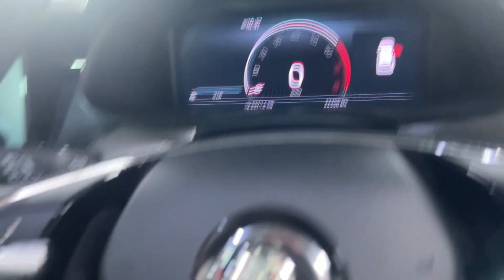2023 SKODA Kamiq Ryde, Sydney, New South Wales, Top Ryde, Australia 288748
Used 2023 SKODA Kamiq  available in Ryde, New South Wales at North Shore Mitsubishi.

Huntermotive
603 Victoria Road